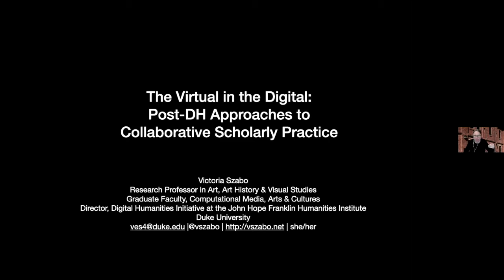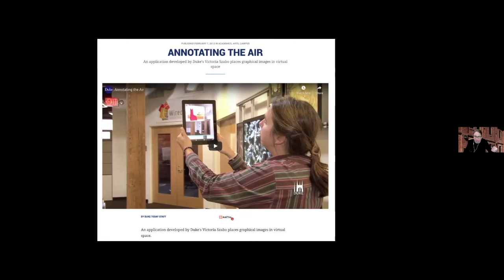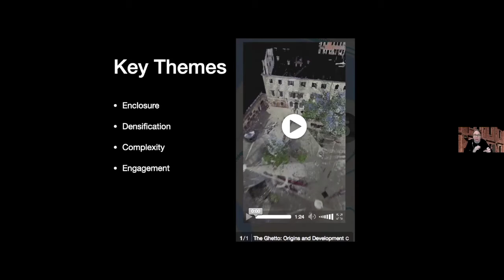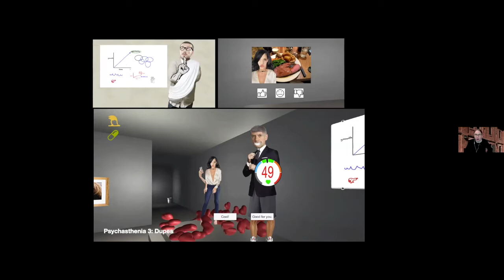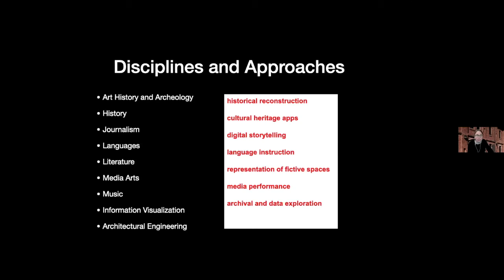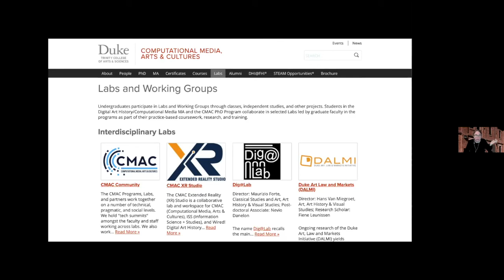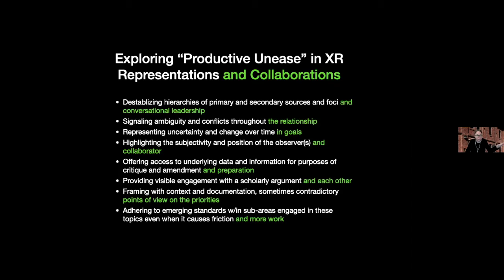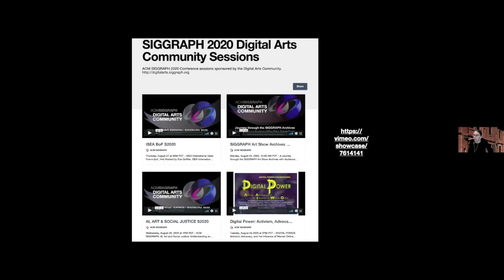The Virtual in the Digital: Post-DH Approaches to Collaborative Scholarly Practice - Victoria Szabo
Digital Humanities at Michigan State University Distinguished Lecture, October 6, 2020

Abstract: From 2018-20 the Duke Digital Humanities Initiative hosted the NEH-supported Virtual and Augmented Reality Digital Humanities Institute (V/AR-DHI). Our highly interdisciplinary group shared ideas about the affordances of VR/AR for the digital humanities, as well as developed standards for evaluation in the field. Now, in October of 2020, the object of our inquiry has also become the means by which we communicate, create, and share our work. We are approaching a Post-DH horizon in both the content of our scholarship, and in the critically-informed ways in which we conduct it together.